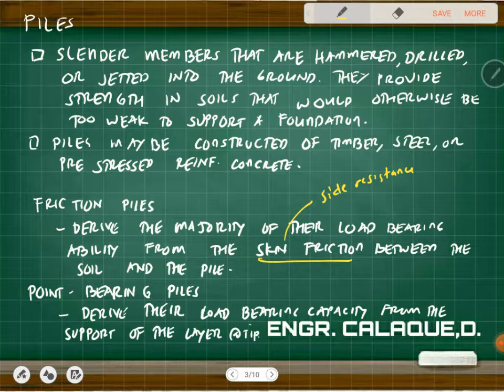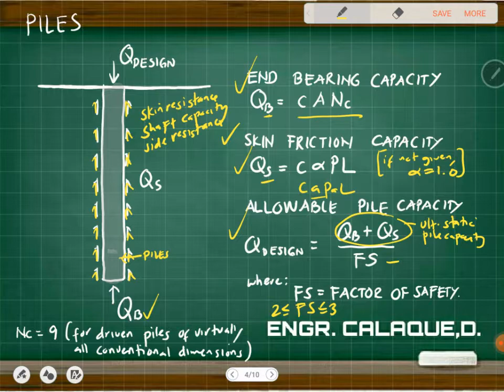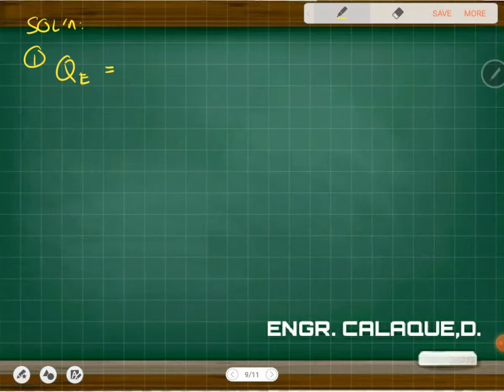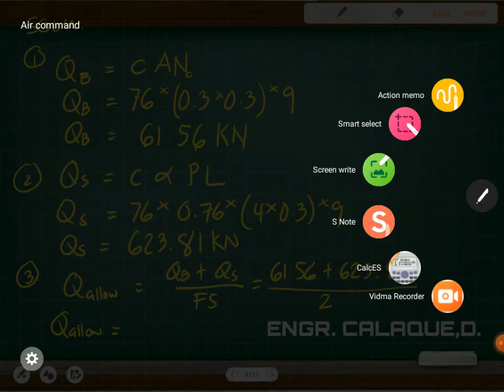Pile Capacity Part 1